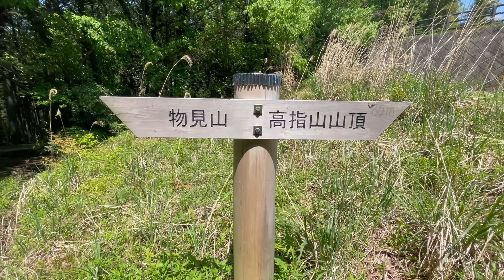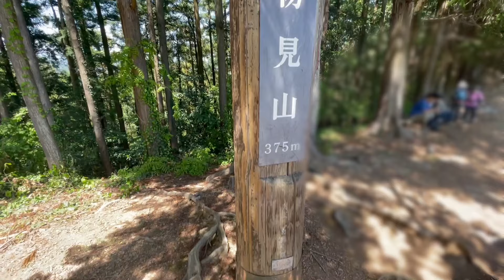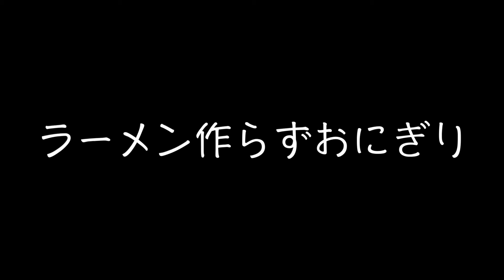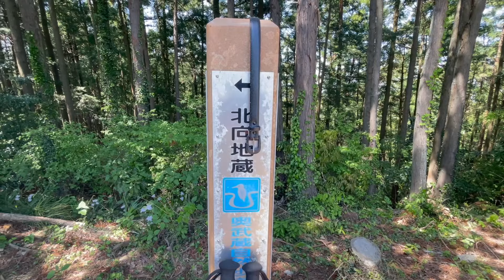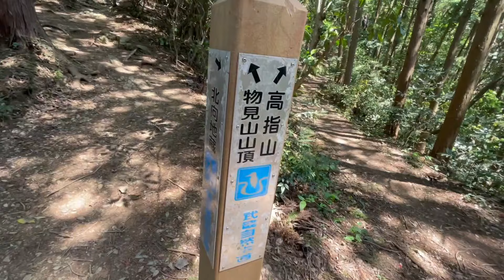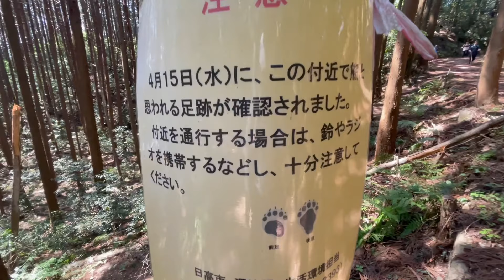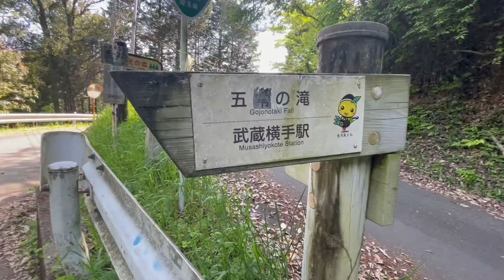【物見山】ハイキング中にレミオロメンが流れてテンション上がるおじさん。【低山】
ハプニングは中々起きません…